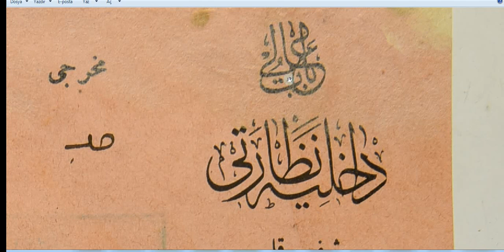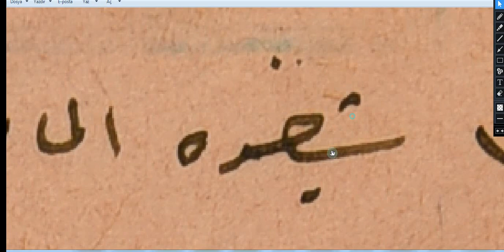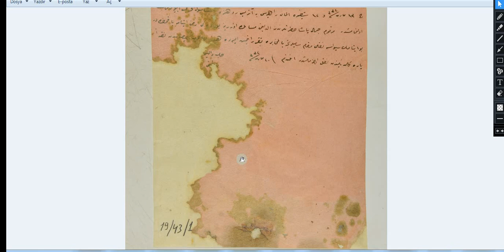306. DERS: BEATRİS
Osmanlıca Dersleri, Tarih, tarihçi,, osmanlı tarihi, osmanlı yazısı, siyakat, rika,divani yazılar. Derste gördüğümüz belgeleri indirmek için linke tıklayınız